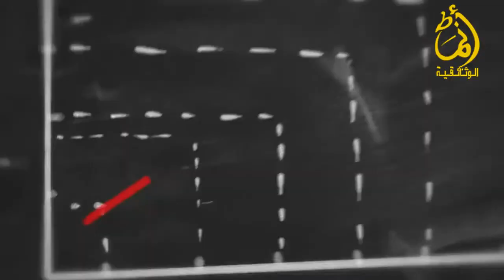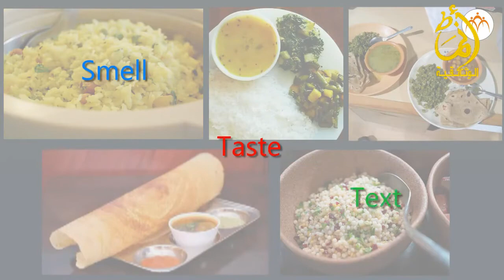لماذا نشعر بالخمول و النعاس مفاجئ في وقت الظهيرة؟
حتى وإن كنت قد نمتَ ليلًا لساعات طويلة وحصلت على ليلة هادئة هانئة، لا بد لك أن تشعر بالخمول والنعاس في فترة ما بعد الظهيرة! فما هو السبب في هذا النعاس المفاجئ ظهرًا؟
في هذا الفيديو سنناقش الاسباب الحقيقية التي تجعلنا نشعر بالخمول والنعاس .
يُمكن لساعة جسمك البيولوجية أو “الإيقاع اليومي” أن يُفسّر سبب شعورك بالخمول الشديد والنعاس بعد الغداء. يتم التحكم في إيقاع ساعة الجسم البيولوجية من خلال منطقة صغيرة في قاعدة الدماغ تُسمى النواة فوق التصالبية “SCN”، مما يجعلنا نشر بالنعاس في المساء عبر إرسال إشارة إلى الجسم لإطلاق هرمون الميلاتونين المسبب للنوم، والذي يُخفّض أيضًا من درجة حرارة أجسامنا.

خمول الظهيرة